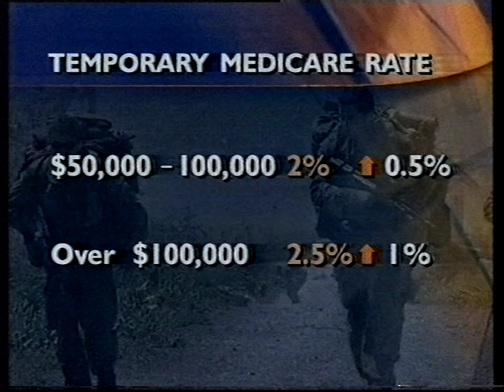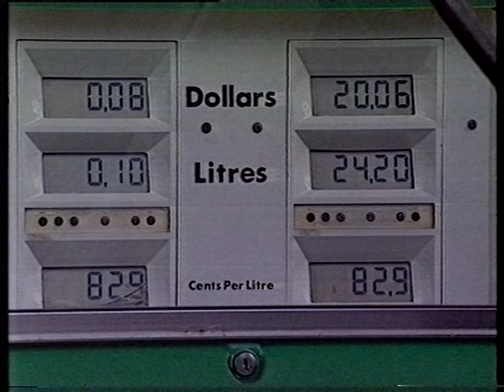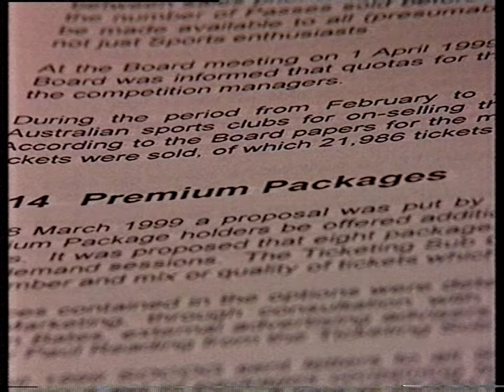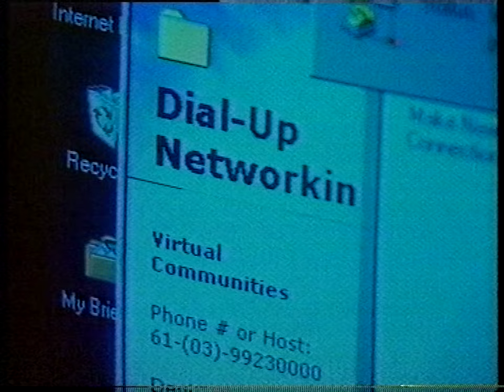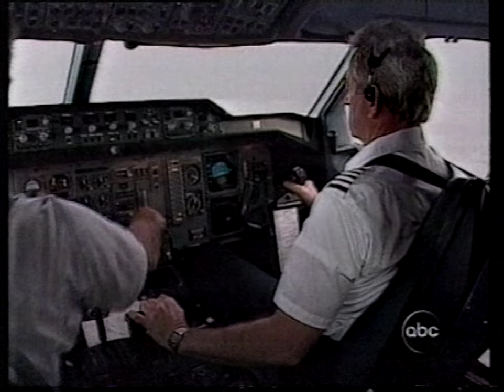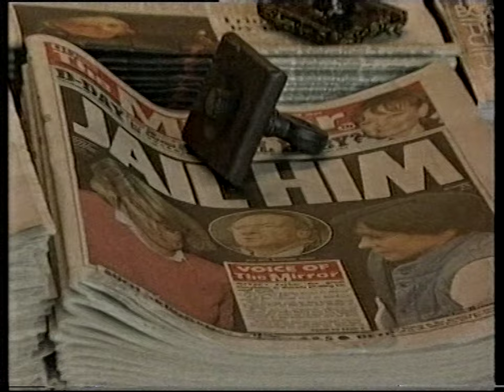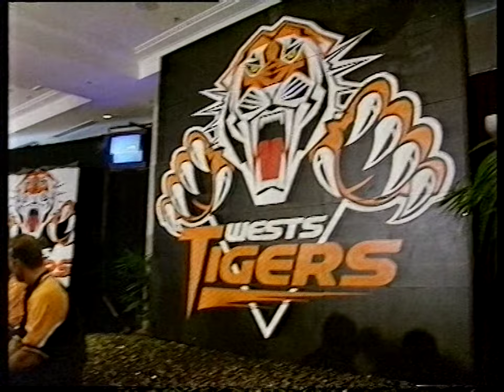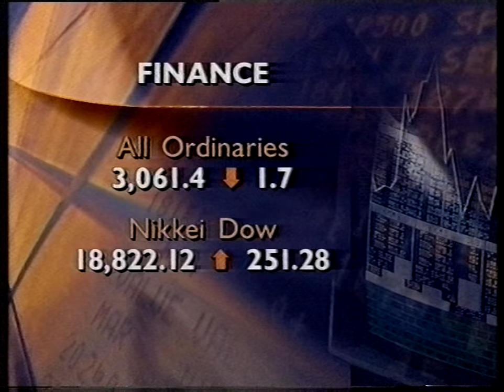Nightline (23.11.1999)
*Day 7 of 24 Days of Flashbacks*

With Hugh Riminton, Paul Lyneham and Amanda De Pledge. Recorded off Channel Nine Melbourne on Tuesday the 23rd of November 1999.

Contents:
0:00 Nine Ident
0:12 Opener
0:37 News
16:22 Interview with (now former) Prime Minister John Howard
21:47 Sport
26:25 Finance
26:55 Weather
27:17 Closer

Equipment:
Ripped from a TDK HS E-180 VHS Tape recorded in SP Speed and Mono Audio.